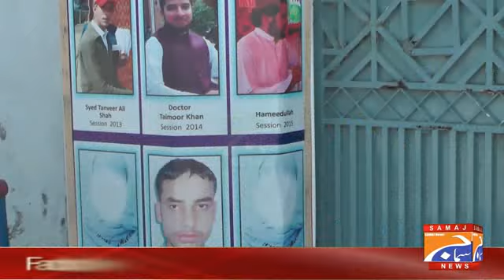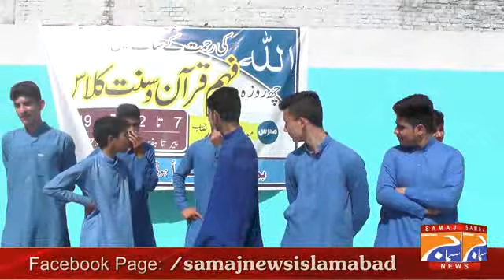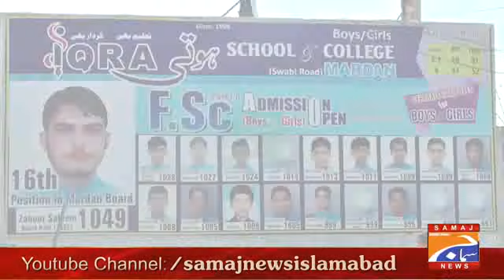اقراء سکول ائنڈ کالج پار ھوتی میں انتخابی عمل امیدواروں کی چناو دیکھئے صرف سماج نیوز اسلام آباد ۔